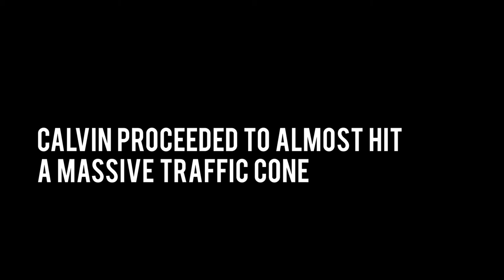The Trail Vlog 4 | John Kingston for US Senate | Massachusetts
John Kingston is fighting for a stronger and more just Commonwealth. He is an independent-minded Republican leader who is running for U.S. Senate in Massachusetts against Elizabeth Warren.

About John Kingston:
As a boy, John really hoped any bio written about him later in life would have the words “professional athlete” featured prominently throughout. He grew up in a working-class family in rural Connecticut playing any game he could, especially baseball and basketball, both of which he dreamed of playing professionally. He also enjoyed music, learning, and an unusual inclination to see things from a wide range of perspectives. At the University of Pennsylvania, he immersed himself in diverse and unfamiliar college cultures, and became the first white student to join the gospel choir and pledge the local chapter of Martin Luther King, Jr.’s fraternity, Alpha Phi Alpha. It was during his first week of college he met his wife Jean (a daughter of Chinese immigrants), and they have been together since.

At Harvard Law School, John studied what justice means across the spectrum of people and perspectives. There his passion to understand the common threads across different viewpoints and cultures led him to teach and clerk with some of the most renowned figures in the liberal intellectual world, both as a Teaching Fellow for Robert Coles’ renowned class “Literature of Social Reflection” (where he taught Harvard undergrads about social justice), and as a clerk for the famous Third Circuit judge, A. Leon Higginbotham.

At Penn and Harvard, he helped found four organizations where he demonstrated his life-long commitment to finding solutions to social problems and needs — drawing people together in new organizations across the lines of race, ethnicity, and faith.

As John’s career in law and business grew, so did the Kingston family. John and Jean felt it was important to instill in their four kids a heart for giving and service. They founded SixSeeds, an organization designed to advance virtue in families, which among other things promoted working together as families to help people in need. They made numerous trips to Mexico, alongside other families to serve a school set in a squatter community on the hillsides of Tijuana, sent care packages to soldiers in Afghanistan, and delivered backpacks full of supplies to kids without basic materials to start their school year. In Boston, the Kingstons supported urban churches such as Bethel AME and Roxbury Presbyterian Church and their social justice initiatives, and helped foster and facilitate partnerships linking urban and suburban communities and churches.

In 2015, John finished his 16-year financial services career at AMG, he then turned his focus to founding Sword & Spoon Group, leading a mix of non-profit and for-profit initiatives that focus on strengthening all facets of civic life, in public policy, education, arts, and service.

In the contentious and bitter presidential election season of 2016, John took this commitment to strengthen civic life further into the public arena, providing Americans the opportunity for better and deserved political leadership through his founding of the national ballot access organization Better For America.

Childhood dreams of playing professional ball may not have panned out for John, but now his lifelong passion for serving the people around him is the game he’d rather play – and win.